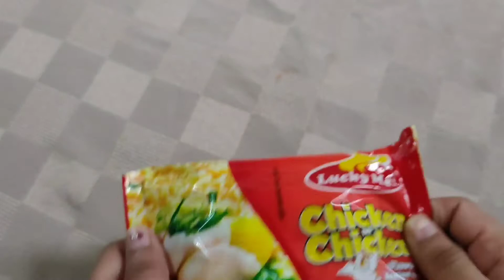HOW TO MAKE FRIED NOODLES AT HOME | EASY RECIPE | DIY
INGREDIENTS:
1 Lucky Me Chicken Noodles
with Seasoning
2 eggs

NAKALAGAY PO LAHAT UNG SEASONING KO KASE GUSTO KO WALANG MASASAYANG PERO NASA INYO PA DIN KUNG GAANO KADAMI ILALAGAY NYO.

THANK YOU FOR WATCHINGGGGG!❣️

paano gumawa ng fried noodles
fried noodles easy recipe
fried egg noodles